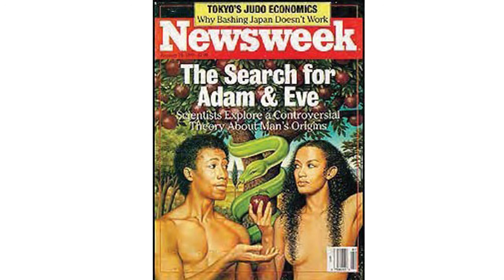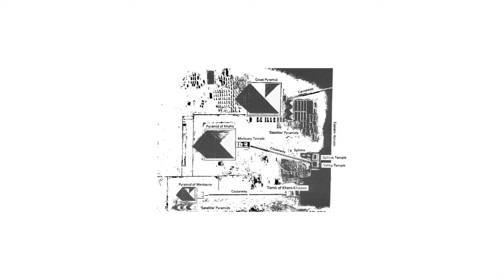ANU ANCESTORS FROM THE LIVE ALBUM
Ancient Egypt/Kemet esoterically in independent Egyptology was founded by the four  African tribes/nations who inhabited the Nile River Valley from the Mediterranean Sea Delta to the high lands of Ethiopia and the Great Lakes of central Africa as cited by the Greek father of History, Herodotus who stated that the spirituality system of the founders, the twelve sun gods and goddesses was established in 1700 BC. The aNubians inhabited the Delta to the first cataract of the Nile River, people of Kush inhabited the first cataract (waterfall) to the third cataract, the people of Meroe inhabited the Nile River third cataract to the sixth cataract, and the Khentunefer inhabited the sixth cataract to the ninth cataract including Lake Tana and the central African Great Lakes. Being derived from the first humans, Homosapien Sapiens, whose first matriarch was "Mitochandria Eve" in ca. 230000 BC, as established by DNA analysis, announced in the famous 1986 Newsweek Magazine, their vegan diet based agarian lifestyle culture was maintained by the priests and priestesses of the biblically cited and legendary School of On "Anu or God" which trained King Scorpion, the first dynasty pharaoh Menes, the vizier Imhotep, the fourth dynasty pharaoh Khufu (Cheops) who built the first Great Pyramid, the pharaoh queen Hatschepsut, and eighteenth dynasty pharaoh Akhenaten and Queen Nefertiti, and the Greek philosophers and scientists; Thales, Pythagoras, Plato, Socrates, and Hippocrates VI of Kos.

The song is called "Anu Ancestors" by The Light and Sound Band from the live album; Live from Los Angelos, California in 1996.

Musical Illustration Slide 1: Mitochandria Eve illustration.
Here shows the painting of the first human homosapiens sapiens ca. 230,000 BC called Mitochandria Eve.

Musical Illustration Slide 2: The News Week magazine, The Search for Adam and Eve
January 11, 1988. This article covers the human genetics by R.L. Cann, et al. The article is called "Mitochandrial DNA and human Evolution" Nature_Volume 325 #6099 (PP 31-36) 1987. Identifies using DNA analysis the first matriarch of the human homo sapians sapians ca. 230,000 BC in east Africa from whom all other human beings evolved.

Musical Illustration Slide 3: The Dendera Zodiac
From the Temple of Het-Heru in the town of Dendera Egypt which was blasted off the ceiling of the Temple by scientists in the French emporer Napolean scientific expedition to Egypt in 1798.

Musical Illustration Slide 4: Founding 1st dynasty, pharaoh Menes portrait bust
This bust is currently at the Petrie Museum of Egyptian Archeology in London, UK It is important because it shows that the African Anu people founded the first dynasty of Ancient Egypt as clearly the person showed in the bust, is African as confirmed by Flinders Petrie and Senegalese Egyptologist, Chek Anka Diop.

Musical Illustration Slide 5:  Picture of the Great Pyramid Complex showing the three Great Pyramids and the Sphinx Rock Sculpture from the east
This last remaining 7th wonder of the world was created by the 4th dynasty pharaoh Khufu (Cheops) who built the first Great Pyramid to the right, his grandson Pharaoh Khafre who built the second pyramid in the middle, and is theorized built the causeway to the sphinx in the foreground and his son, pharaoh Menkaure who built the third pyramid on the left. The Great Pyramid Complex is a monument by the Egyptian Mystery School of On and their spirituality practice of light and sound meditation on the 12 sun gods and goddesses.

Musical Illustration Slide 6: The Terra Neter Tile blow up of the Anu hieroglyphics
The Terra Neter Tile found at the Abydos burial ground by English Egyptologist, Flinders Petrie shows the blow up the hieroglyphics which Petrie translates as a priest  belonging to the city of north Anu.

Musical Illustration Slide 7: Picture of the Sphinx Rock Sculpture from the north east
The Sphinx figure esoterically shows the first dynasty pharaoh Khafre who built the second Great Pyramid and is shown diefied as a sphinx in the sphinx rock sculpture meaning that he communed with the 3rd spiritual plane sun god called Ra-Heru-Aakhuti.

Musical Illustration Slide 8: Drawing of predynastic King Scorpion Mace Head
This shows the details of the macehead with the predynastic Anu king Scorpion shown in a garden holding a pick axe with other garden workers building irrigation trenches and planting trees in the background shown deep gardening beds with sunflower plants.

Musical Illustration Slide 9: An arial view drawing of the Great Pyramid Complex at Giza showing the three Great Pyramids and the Sphinx Rock Sculpture

Musical Illustration Slide 10: Photograph of the Terra Neter Tile
Shows a full view picture of the predynastic Terra Neter Tile ca. 5,000 BC, found by Flinders Petrie showing a Anu priest of the Mystery School of On located in the city of north Anu aka Heliopolis.